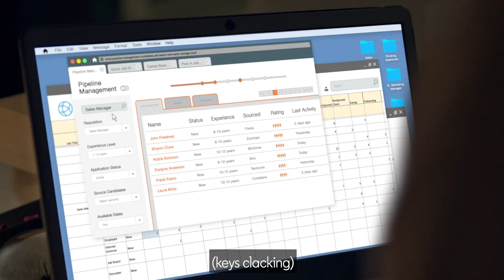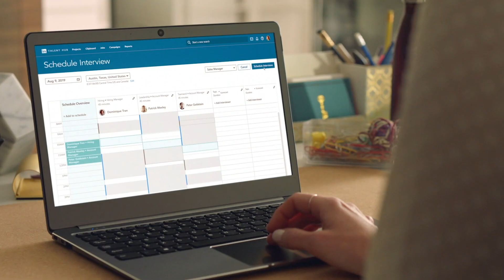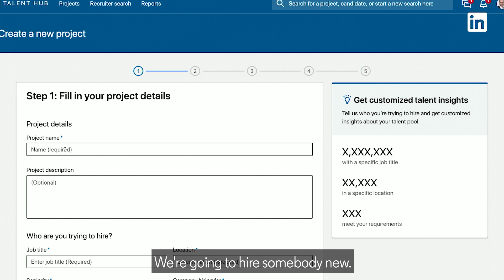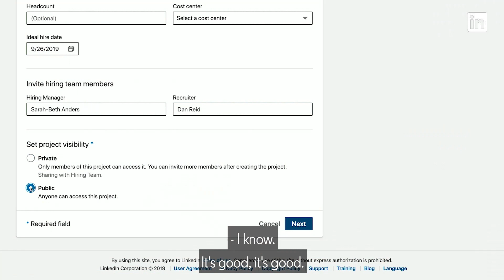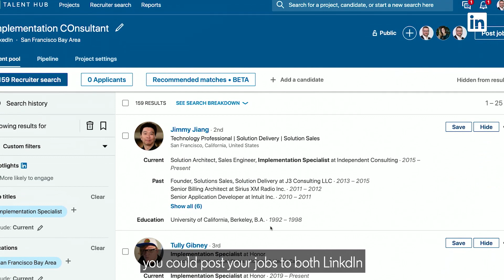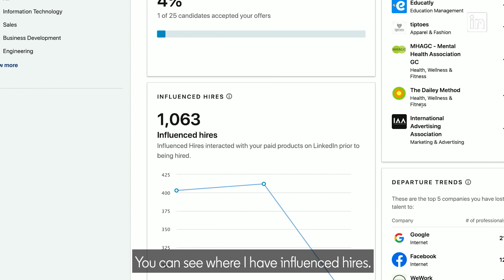LinkedIn Talent Hub Demo | Sarah Beth Anders | Talent Connect 2019 (CC)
LinkedIn's Sarah Beth Anders gives you a sneak peak into Talent Hub, LinkedIn's applicant tracking system (ATS).